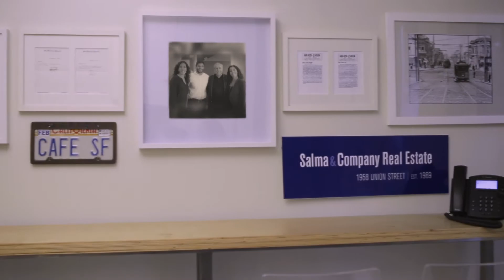Salma & Co Real estate Commercial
Salma & Co is a real estate company located in the heart of San Francisco.
Executive Producer: Shaveela Raniga
Producer: Sera Ashley
Lead Editor: Shaveela Raniga
Assistant Editors: Sera Ashley & Itzia Portales
Drone Operator: Ryan Reichert